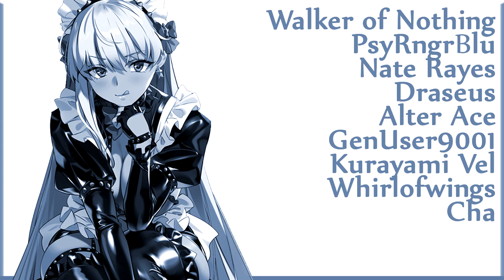15 BLOODLINES YOU MUST KNOW | [FATE/STAY NIGHT] [FGO]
15 Bloodlines you must know about from the Fate/Stay Night franchise. This includes characters from the mage's association and even extends to other that appear in the Tsukihime world.

GROW YOUR OWN CHANNEL

I've always been very adamant about Fate fans starting their own channel. I highly recommend picking up TubeBuddy if you plan on doing so. It helped me grow my channel extremely fast and I'm still using it to this day. My code is below.